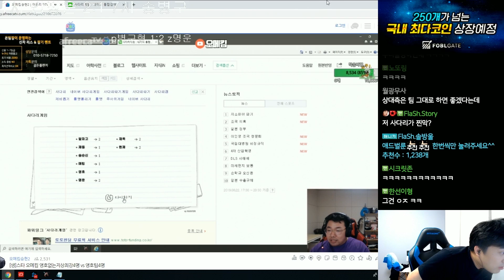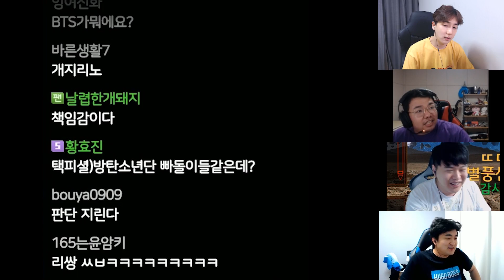★초강추★ 이영호를 눈물짓게한 최고의 감동 역전 드라마 「영호야 걱정마.. 형들이 이겨줄게」